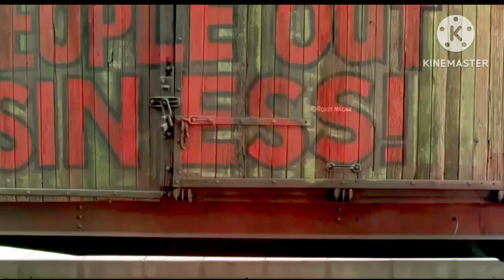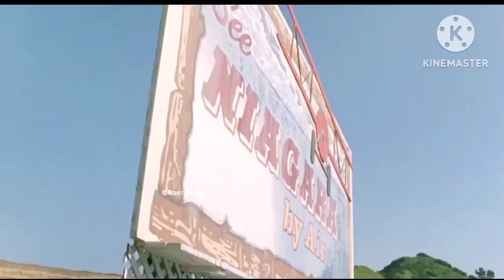A man begins to live inside a physical bubble because he is born without an immune system. हिंदी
Credits :)
Release date: 24 August 2001 (USA)
Director : blair Hayes
Budget : 1.3 crores USD
Box office : 50 lakh USD
Screen play : ken daurio, cinco paul
Distributed by : Touchstone Pictures, Walt
Disney studios Motion Pictures, Touchstone Home entertainment